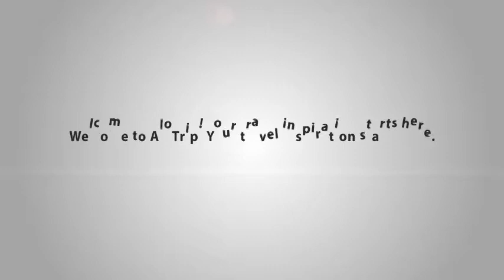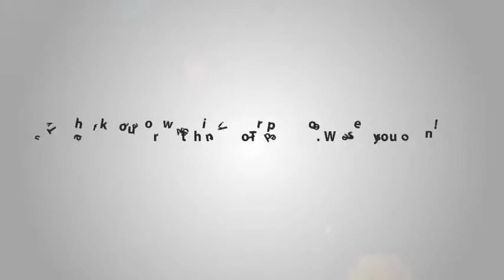Hotel Saigon Morin introduction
Hotel Saigon Morin is one of best Hue deluxe hotels. It was honored as “Excellent Reputation for French colonial architecture & traditional hospitability”. This is 4th time the hotel won this award due to its unique architecture and great services.